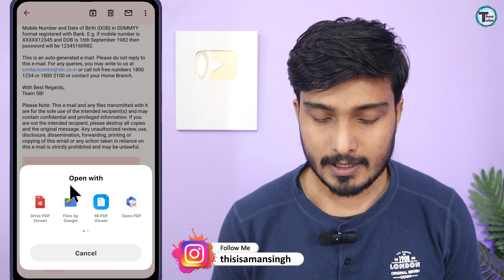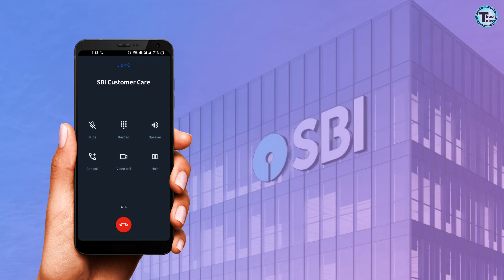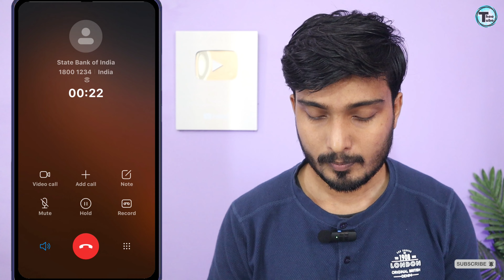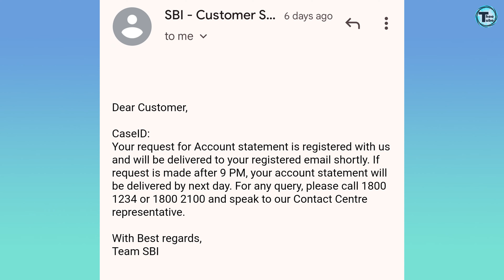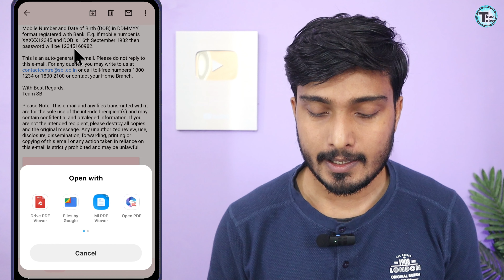SBI bank statement kaise nikale | SBI statement pdf download without Net Banking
Hello Friends!!
sbi bank statement kaise nikale | sbi statement pdf download | sbi statement on mobile | sbi bank

yono sbi se statement kaise nikale
sbi statement pdf download
how to download statement from yono sbi
how to download bank statement from yono sbi
how to download sbi bank statement online
yono sbi statement download
sbi bank statement download in pdf
how to get sbi bank statement on mobile
how to take bank statement online sbi
sbi 1 year statement download
how to see sbi bank statement online
sbi
yono sbi
bank

Bank statements are commonly required in various situations for financial documentation and verification purposes. Here are some common instances where you might be asked to provide a bank statement:

Loan Applications: When applying for personal loans, home loans, car loans, or any other type of credit, lenders often request bank statements to assess your financial stability and repayment capacity.

Accounting and Tax Purposes: Accountants may need your bank statements to reconcile transactions, prepare financial statements, and file taxes accurately.

Proof of Income: Bank statements can serve as proof of your income when you're self-employed or have irregular income sources.